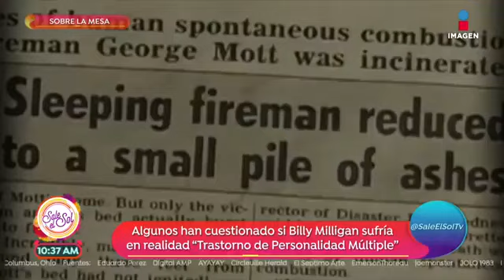Las personas con personalidad múltiple ¿saben que lo tienen?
Un trastorno que ha causado gran misterio por lo difícil que es explicarlo.